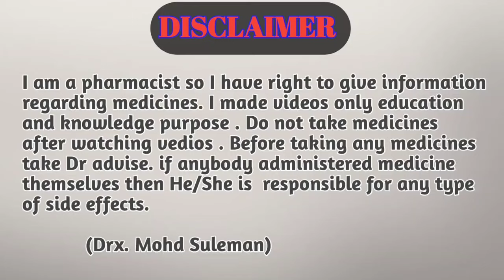Melatonin for sleep | nind ki goli | nind ki goli khane se kya ho sakta hai | melatonin 10 mg tablet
Hi guys

In vertebrates, melatonin is involved in synchronizing circadian rhythms, including sleep–wake timing and blood pressure regulation, and in control of seasonal rhythmicity including reproduction, fattening, moulting and hibernation. Many of its effects are through activation of the melatonin receptors, while others are due to its role as an antioxidant. Its primary function is to defend against oxidative stress in plants and bacteria. Mitochondria are the main cell organelles that produce the antioxidant melatonin, which indicates that melatonin is an "ancient molecule" that primarily provided the earliest cells protection from the destructive actions of oxygen.

In addition to its role as a natural hormone and antioxidant, melatonin is used as a dietary supplement and medication in the treatment of sleep disorders such as insomnia and circadian rhythm sleep disorders.

                       Ok_VlDJwAmTcp5-KIhjg&s=09